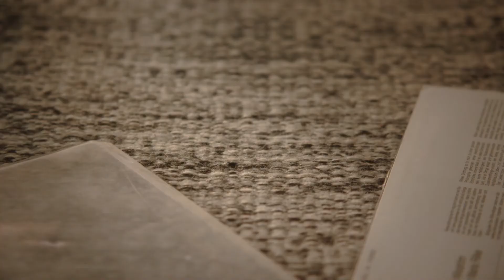Best TV Commercials #28 | Londis, CG Insurance, Nearmap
Best TV Commercials #28

[00:00] Nearmap - The Most Intelligent Aerial Map on Earth (Australia) (2021)
[00:45] Londis - Competitive shopping (Ireland) (2021)
[01:15] Ibotta - Sunscreen (USA) (2022)
[01:45] CG Insurance - Unexpected In Laws (USA) (2022)
[02:15] Stokke - Roommates Wanted (Sweden) (2021)

Spotvee doesn't own any rights to these commercials.